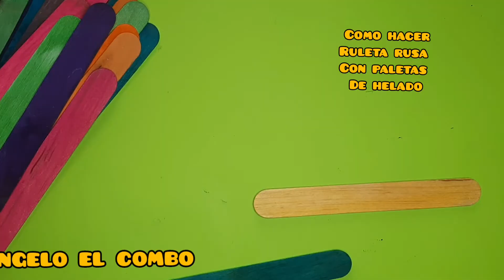Como hacer una rueda de la fortuna con palitos de helado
hola saludos cordiales

me presento mi nombre angelo rivera

bienvenidas a mi canal o bienvenidos

materiales

1 paletas de helado 50
2 silicon
3 tijeras
4 reglas
5 lapiz

youtube estudio

a mi canal angelo el combo